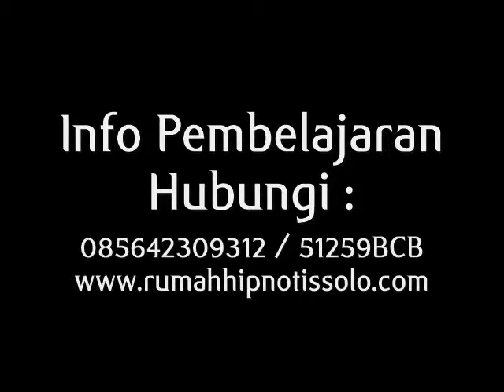NEW MAGNETISM untuk terapi Trauma Naik Motor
info belajar HIPNOTIS, HIPNOTERAPI, NEW MAGNETISM, WAKING HYPNOTIS, SELF HYPNOSIS, DLL bersama ANDIE FIANS hub. 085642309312